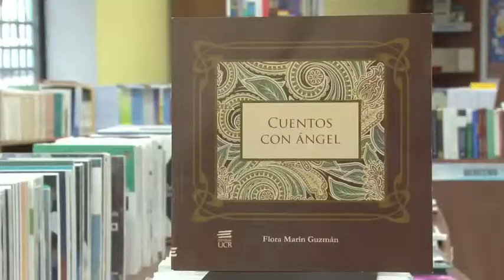Editorial Semana del 11 al 15 de Mayo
Conozcamos el libro que nos recomienda esta semana la Editorial de la Universidad de Costa Rica.